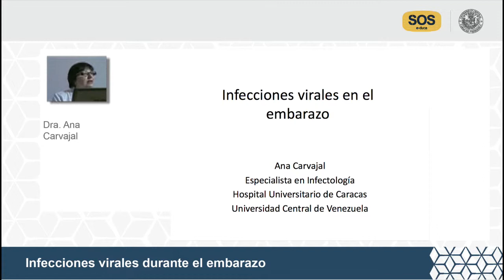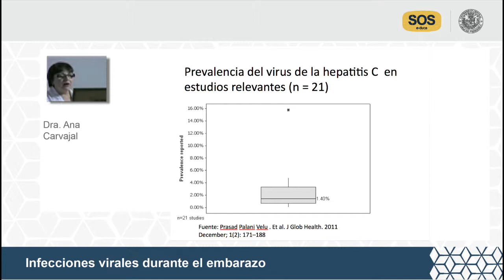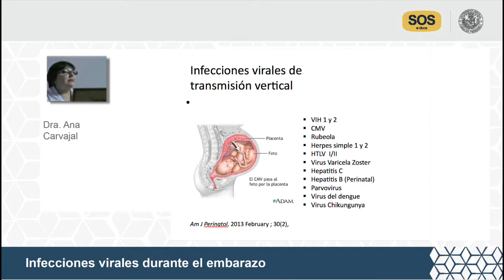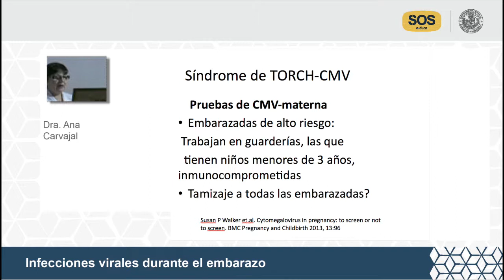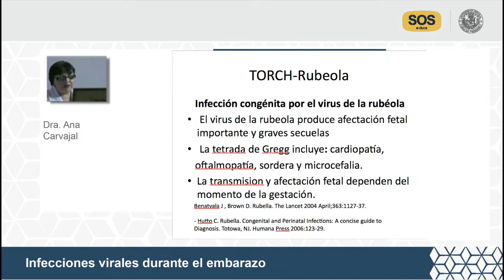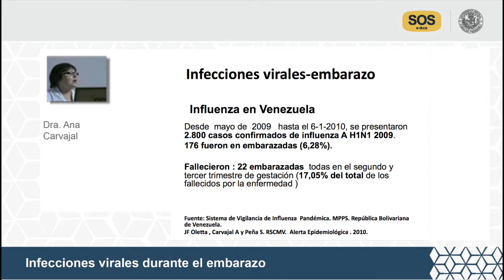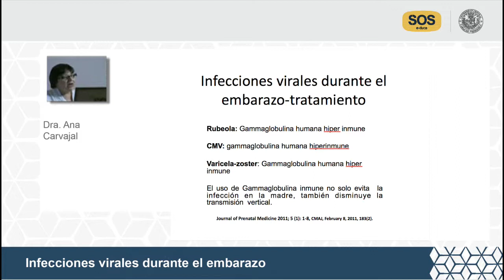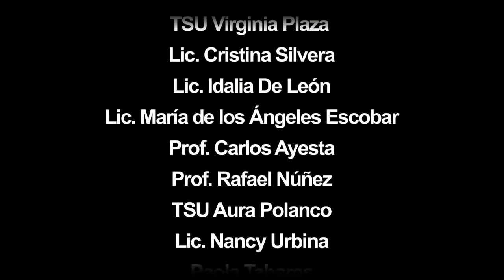Infecciones virales durante el embarazo. Conferencia de la Dra. Ana Carvajal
En esta oportunidad la Dra. Ana Carvajal, especialista en Infectología y médico del Servicio de Obstetricia del Hospital Universitario de Caracas, habla sobre las infecciones virales que puede contraer la madre durante el embarazo.
Esta actividad se desarrolló en el marco de la videoconferencia: “Embarazo de Alto Riesgo y Mortalidad Materna”, realizado el 7 de febrero de 2014; y representa otro aporte más del programa SOS Telemedicina de la Facultad de Medicina de la Universidad Central de Venezuela, comprometidos con la formación médica continua.